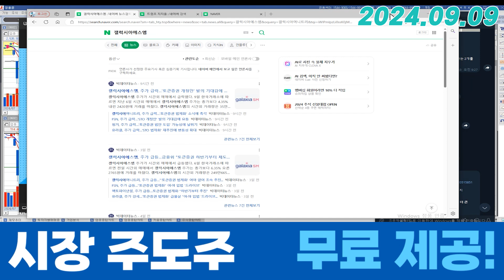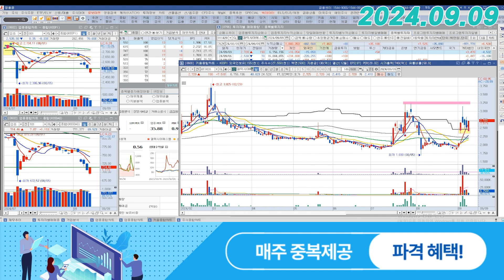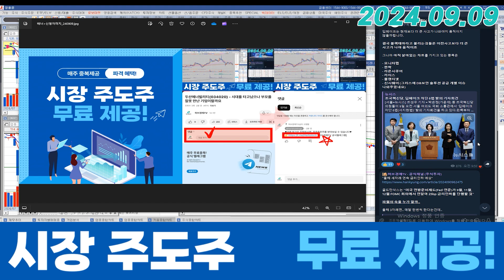갤럭시아에스엠 (011420) - 토론회 이후 대응 방법입니다.